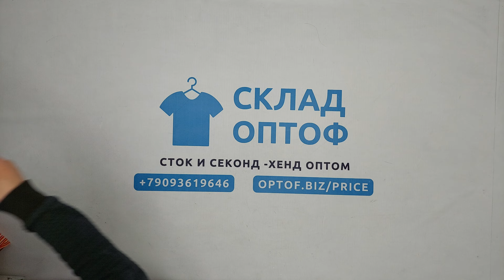30441 Большие размеры микс весна-лето ( секонд (cream/extra), Eu, 19 пак, 24.7 кг, 7.50€/кг, 123 шт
30441 Большие размеры микс весна-лето (Mix large xxl 25 1/2), секонд (cream/extra), Eu, 19 пак, 24.7 кг, 7.50€/кг, 123 шт